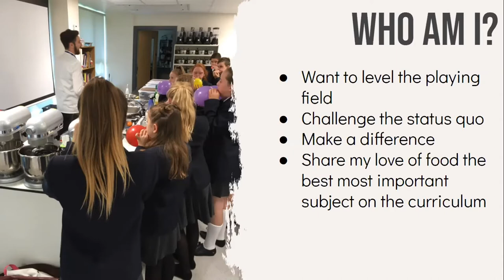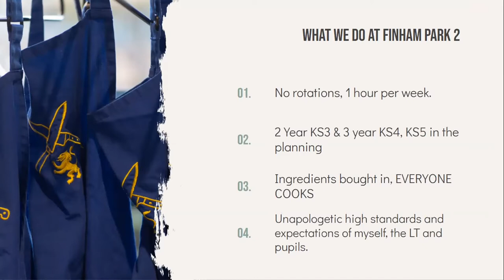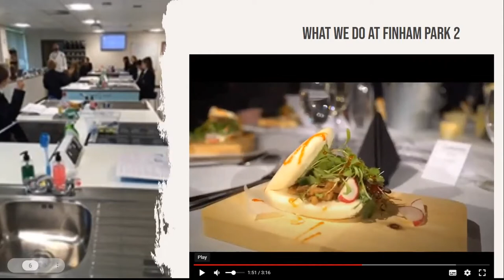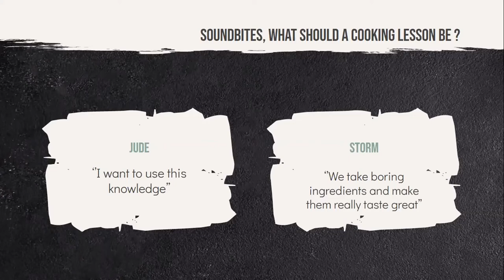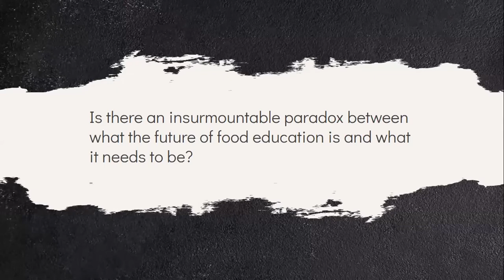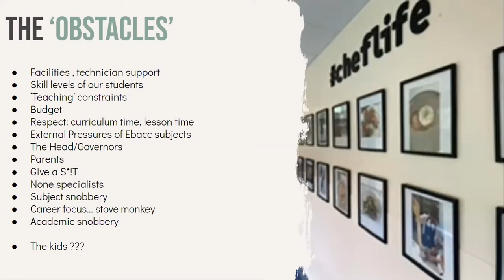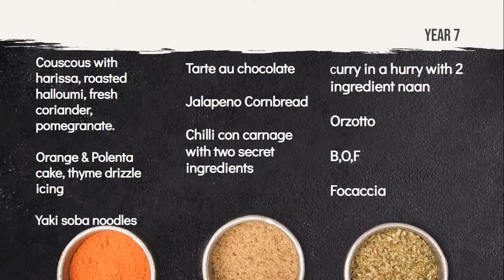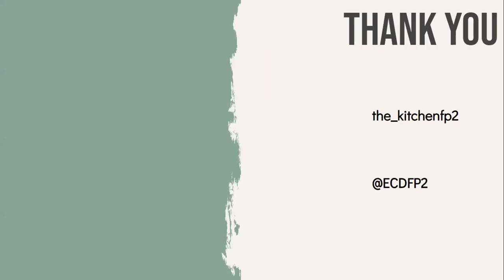The future of food education 1 - 021021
One of the presentation from the Future of food education event held on the 2 October 2021 by the British Nutrition Foundation. Presented by Andrew Hartshorn, Finham Park Multi-Academy Trust.